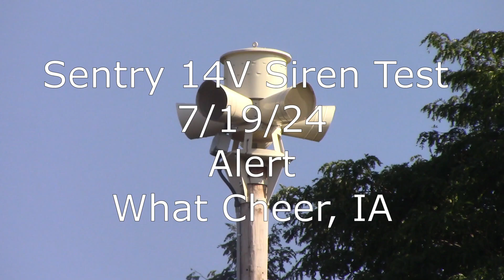Sentry 14V Siren Test -- 7/19/24 -- Alert -- What Cheer, IA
For the Keokuk County semi-monthly siren test, I headed down to the interestingly-named town of What Cheer to record this siren in action. On my way to Hayesville the month before, I placed an audio recorder to find out if the Darley at the baseball field behind Casey's would sound along with the 14V, but it appears the Darley is inactive as I only heard the 14V sounding in the recording.

•  Siren Make & Model: Sentry 14V

•  County: Keokuk

•  Location: 103 N Barnes St, What Cheer, IA

•  Signal: Alert

•  Testing: First and Third Friday at 9 AM (April-September).

•  Recording Equipment Used: 1x Canon Vixia HF-R800, 1x Canon Vixia HF-R700, DJI Mini SE

•  Editing Software Used: Shotcut

•  Sirens Heard:
      -  Whelen WPS-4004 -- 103 N Barnes St, What Cheer, IA  (main unit, approx. 158 ft.)

•  Other Enthusiasts Present: N/A

[[[IMPORTANT MESSAGE(S)]]]

THIS VIDEO IS COPYRIGHTED. YOU ARE PROHIBITED FROM USING AND DISTRIBUTING MY CONTENT WITHOUT PERMISSION. STEALING, PLAGIARIZING, USING AND DISTRIBUTING CONTENT WITHOUT CONSENT, AND CLAIMING THE VIDEO AS YOUR OWN IS STRICTLY FORBIDDEN. VIOLATORS WILL BE REPORTED TO YOUTUBE.